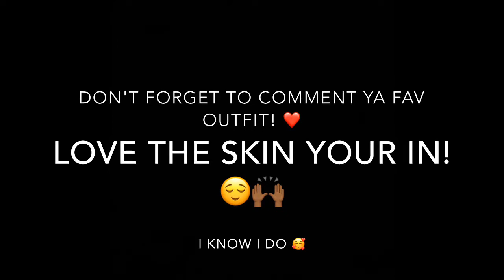Try On Haul (SHEIN) Boyfriend Rates Girlfriend Outfits 1-10 🥰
Comment Ya Favorite Outfit Guys ❤️☺️